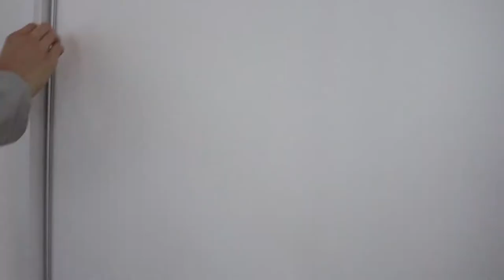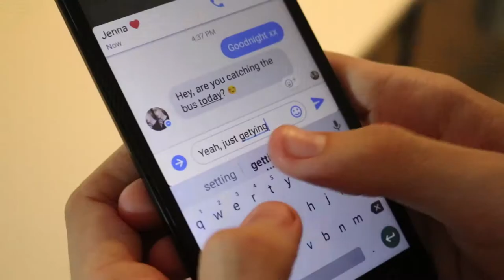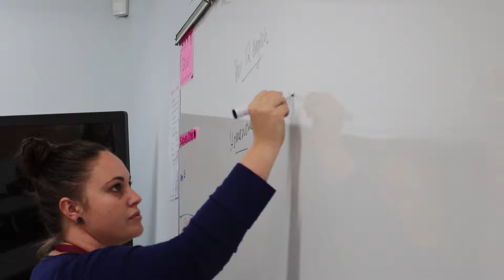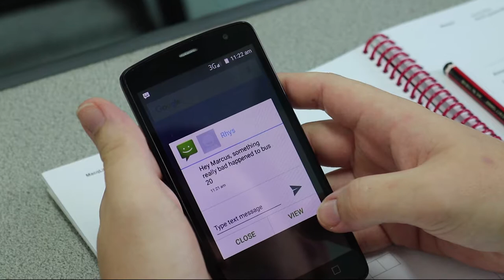A sequence of unfortunate events - Short film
v - more info - v

This film received the "Best sound" award from the 2017 QUT film festival.

Written By:
Daniel Tollenaar
Rhys Davis
John McDavid

Directed By:
Daniel Tollenaar
John McDavid

Actors: -

Rhys:
Rhys Davis

Mum:
Jules Kelly

Students:
Marcus Burt
Taylah Carter

Teacher:
Rebecca Peereboom

Camera Operators:
Daniel Tollenaar
Rhys Davis
John McDavid
Jenna Pretlove

Music Score:
Rhys Davis

Audio:
John McDavid:

Editing:
John McDavid